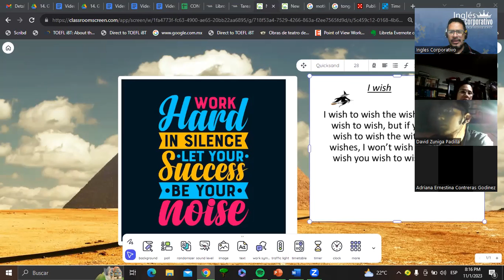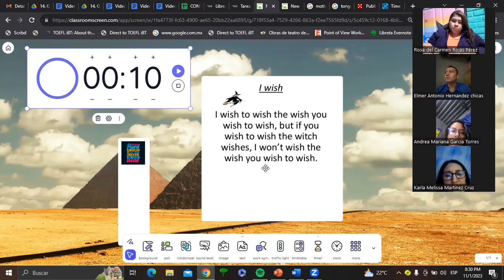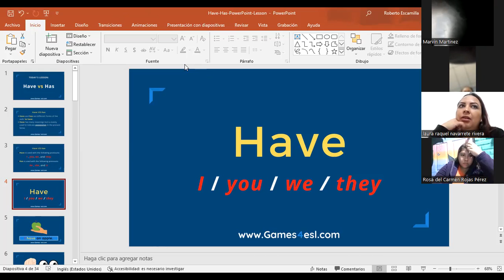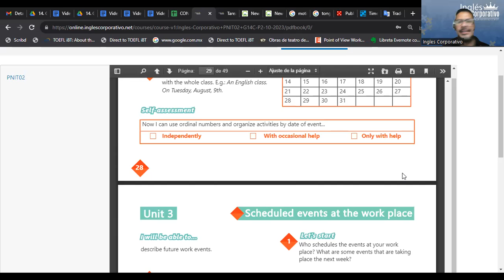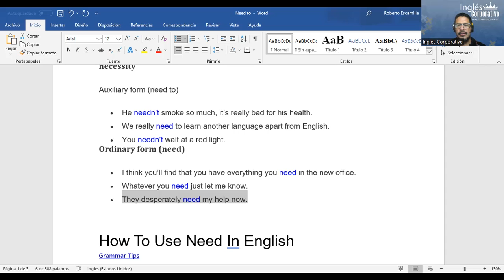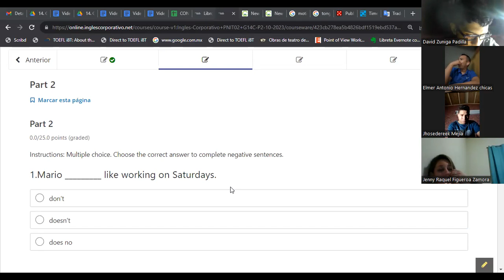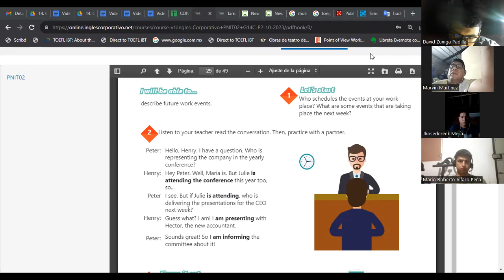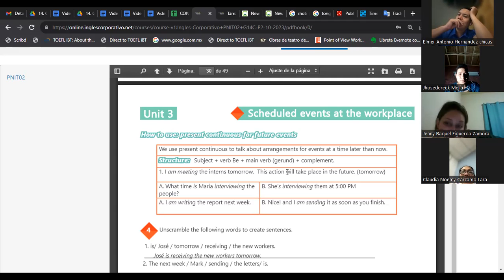SESION 08-11-01-2023-IC29750-0010-2023-GARCIA- How to use have to / need to.